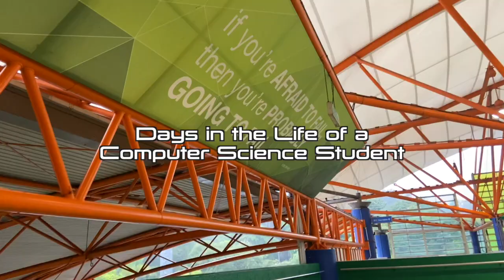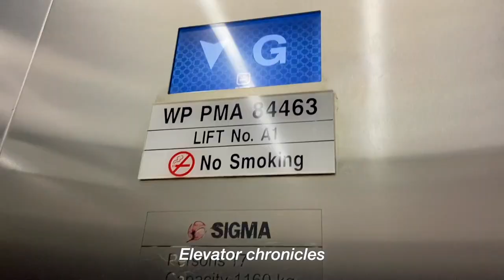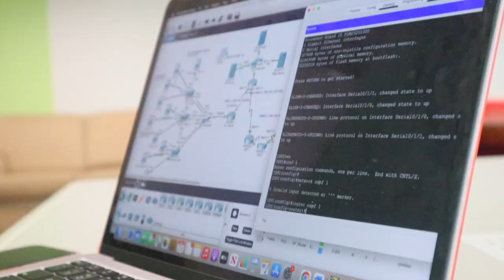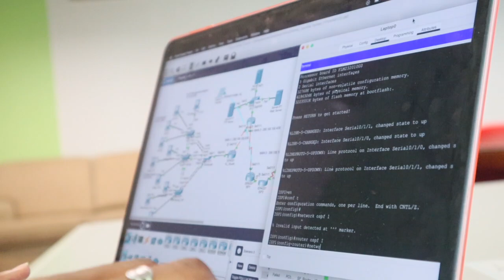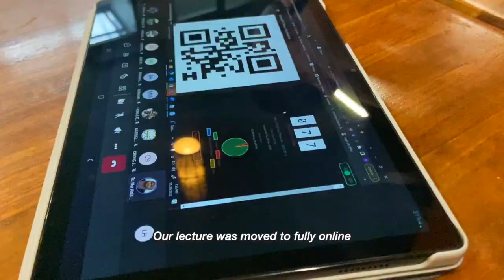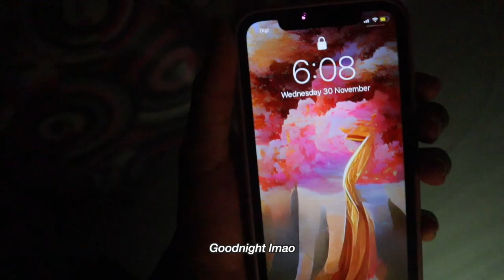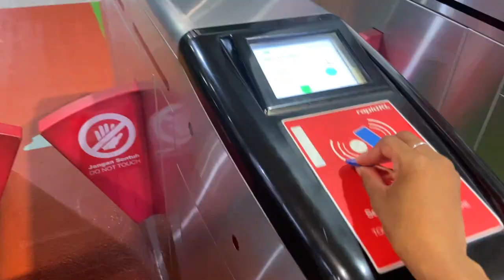Days in the life of a Computer Science Student| Assignments, Sleep Deprivation + More| KayxTee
Days in the life of a stressed out computer science major :)

Xoxo, Kay💕
Subcount: 12,352